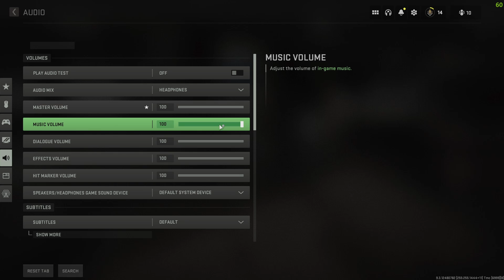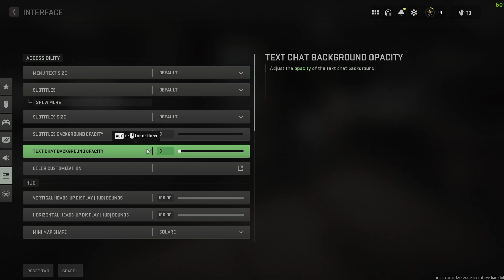Best Settings for MW2 Beta!